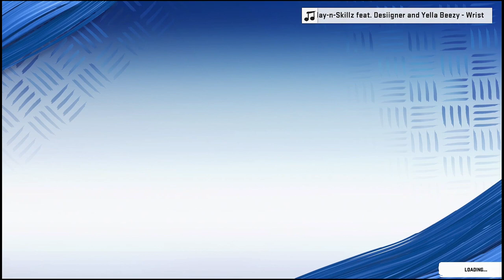Madden 20 - Broncos Franchise 2.0 #5 - Last Second Mistakes!